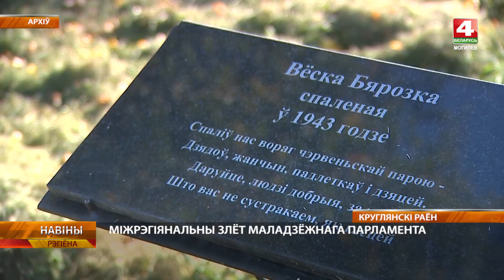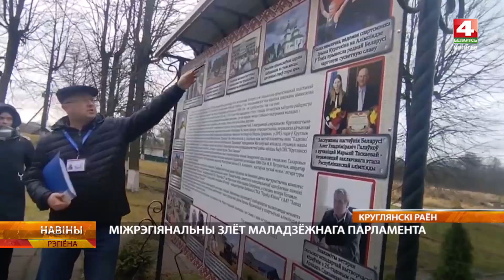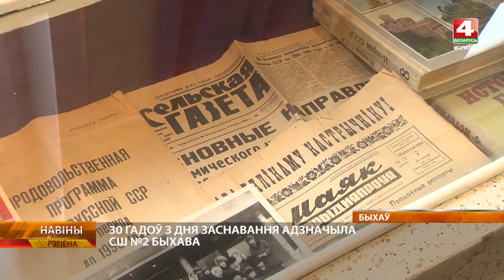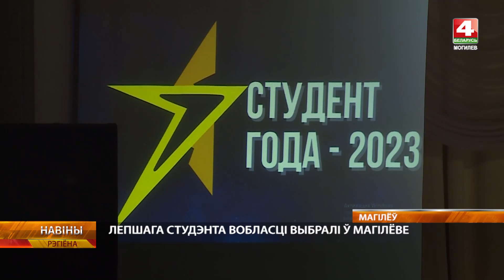Новости 16.11.2023 / Могилев и Могилевская область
00:39 Кризисный центр Белорусского Красного Креста открылся в Могилеве.
03:16 Межрегиональный Слет молодежного парламента проходит в Круглянском районе.
07:27 30 лет со дня основания отметила СШ №2 Быхова.
10:04 Лучшего студента области выбрали в Могилеве.
11:55 Коллекция старинных рушников шкловской земли пополняется в Городецком доме ремесел.
14:27 Погода.